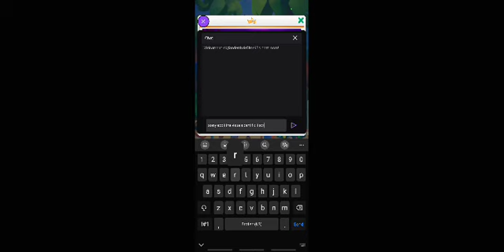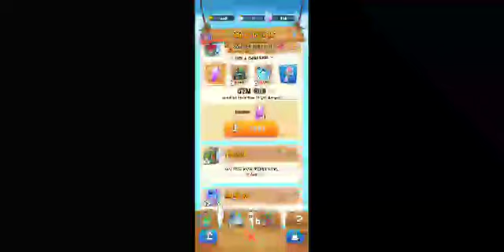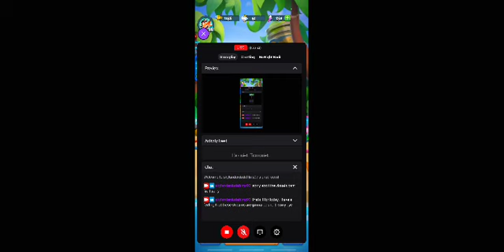Crash on the run Stream 2 (1/2/2023) before Game shutsdown